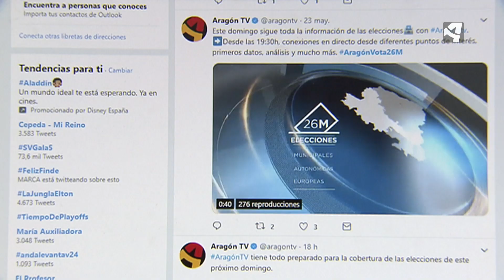SONDEO A PIE DE URNA